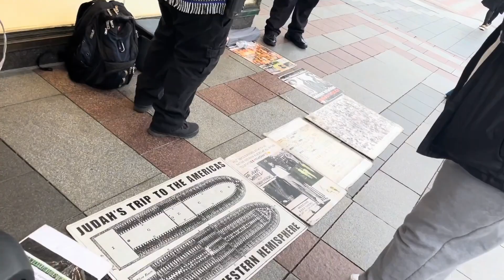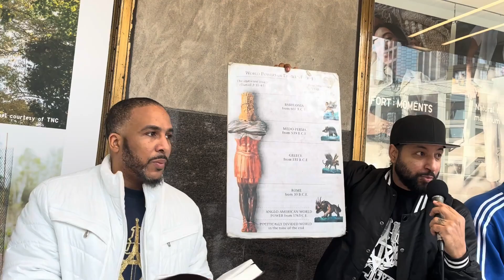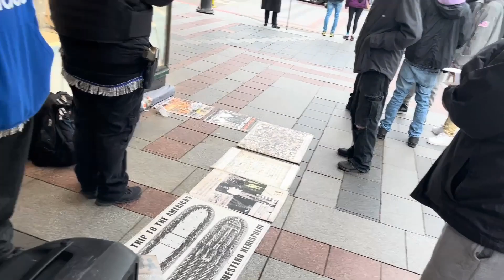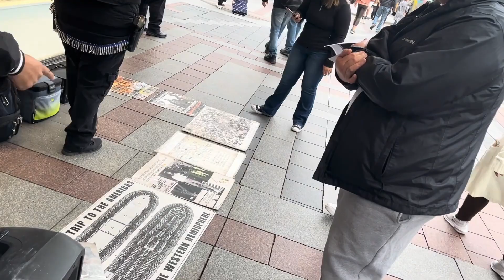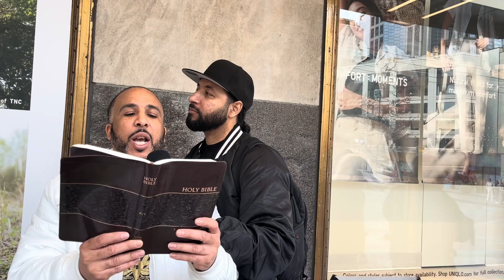SAMOAN WOMAN SAYS NEGROS DONT DESERVE JUSTICE